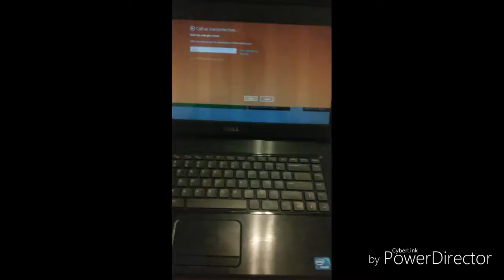Pokemon go auditions/poky porn!